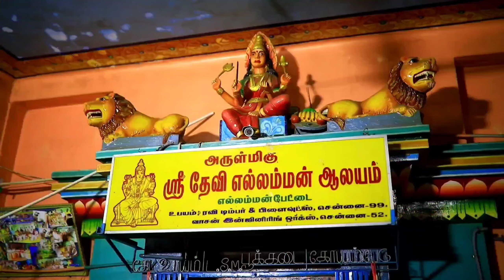அருள்மிகு ஸ்ரீ தேவி எல்லம்மன் ஆலயம் 15-ம் ஆண்டு தீ தீமிதி திருவிழா